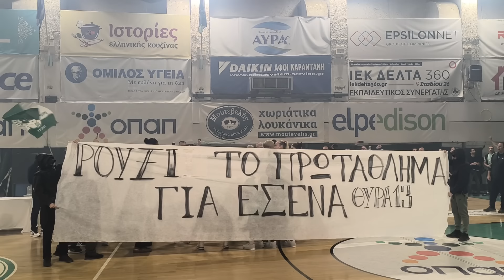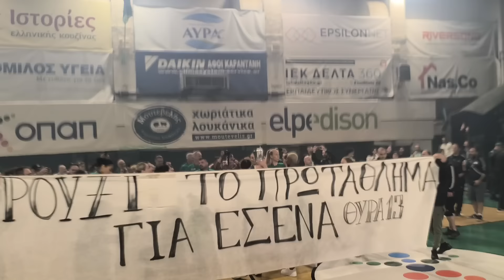Αφιερωμένο στην Ρούξι το πρωτάθλημα δάκρυα από τον κόσμο